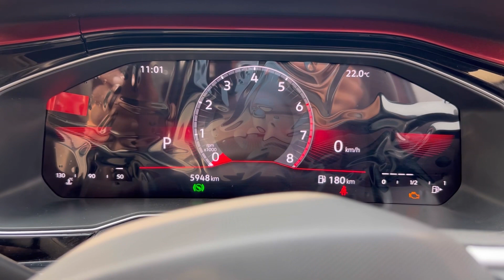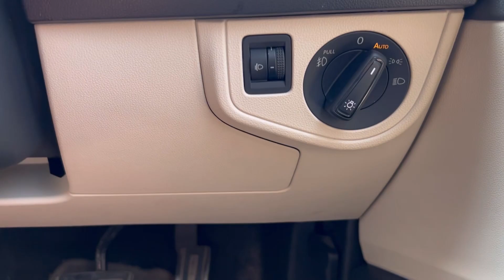3 Lakh का फर्क है दोनों मे। Maha Comparison Virtus Topline vs Gt plus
This is a comparison video of virtus topline and gt plus. There is a difference of around 3 lakh in on-road prices. Check out the to know whether it justifies the price or not.

Products I use for Recording videos
Monopod holder

I am Aryan Tyagi from western UP and I am just exploring the things that I love doing.

Instagram पर भी देख लो कितने ग्राम Follower है- aryantyagivlogs

देखने के लिए दिल से धन्यवाद्!